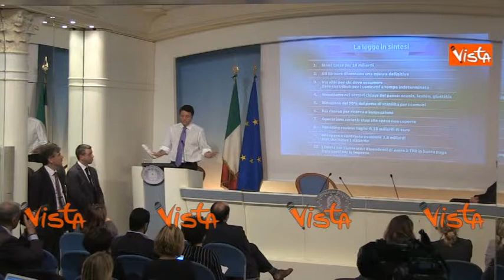RENZI PRESENTAZIONE LEGGE STABILITA' IMMAGINI 01_02